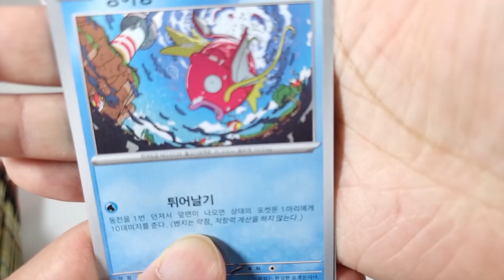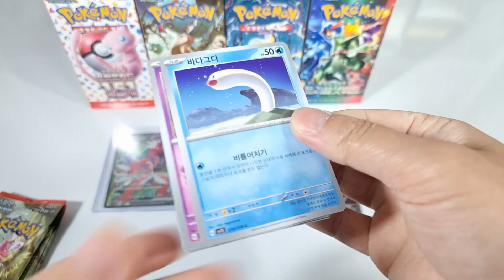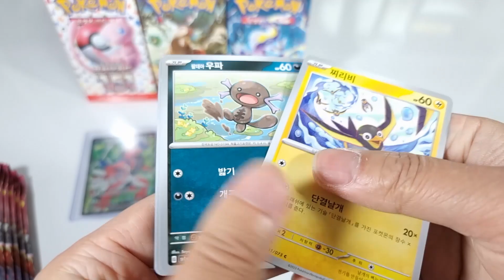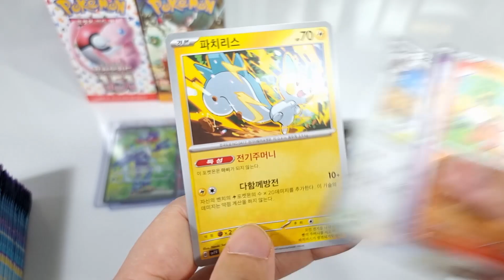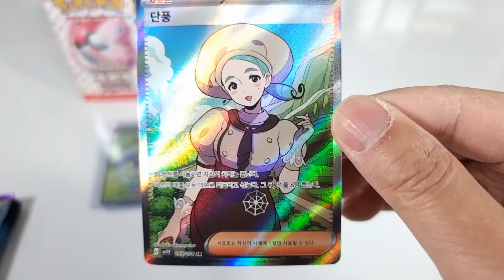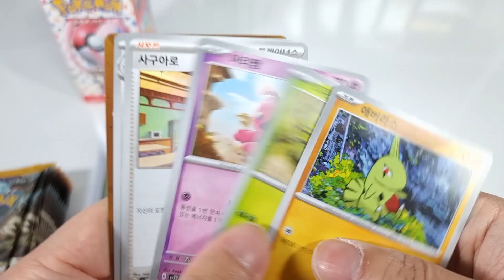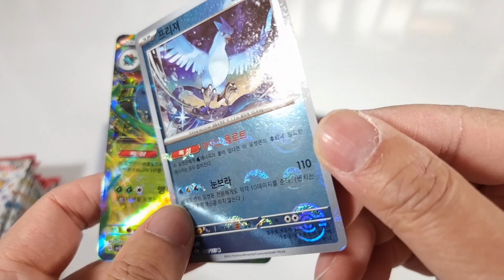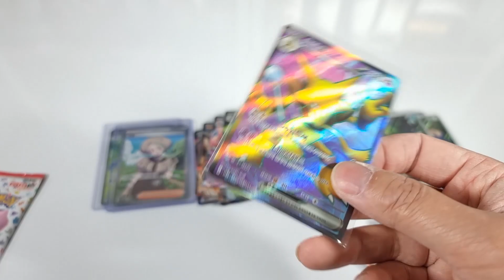9세대 포켓몬카드 박스 Top 5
2023년 8월까지 나온 9세대 포켓몬카드 박스 Top 5 - 포켓몬카드151, 클레이버스트, 바이올렛ex, 트리플렛비트, 스칼렛ex